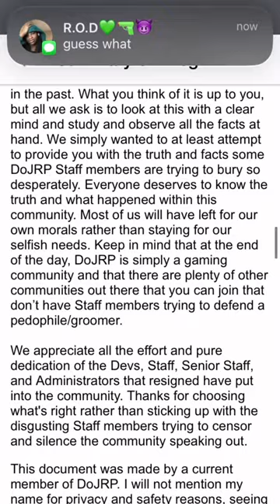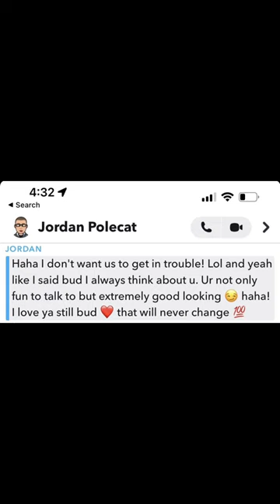polecat324 allegations sexting minors and bribing them with money for nudes